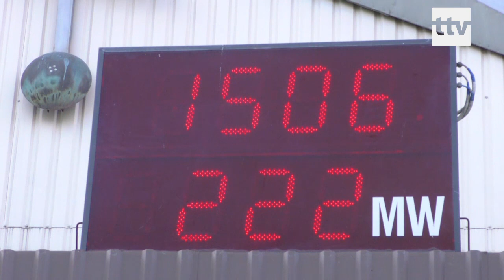17.06.19 - President Kaljulaid Narvas: käes on aeg kliimapöördeks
Energeetikas tuleb vaadata tulevikku, kinnitas president Kersti Kaljulaid täna Eesti Elektrijaamas kohtumisel Eesti Energia juhtkonna ja energeetikute ametiühinguliidritega. Digipöördega oleme hakkama saanud, nüüd on aeg kliimapöördeks.